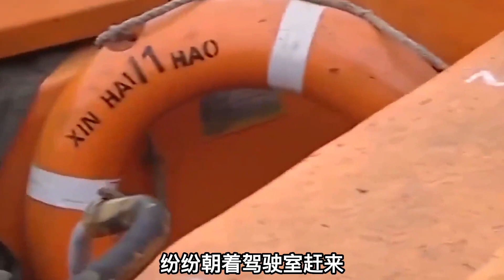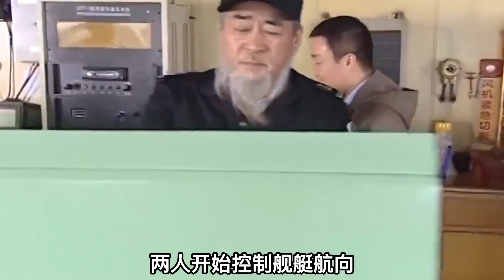3213鱼雷艇叛逃事件：中韩武力对峙险致海战，2名叛徒被处极刑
3213鱼雷艇叛逃事件：中韩武力对峙险致海战，2名叛徒被处极刑